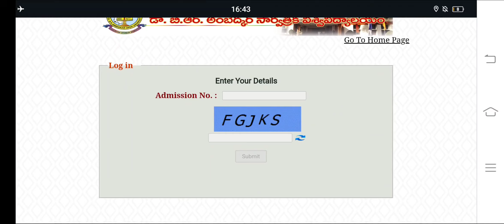Dr.B.R. AMBEDKAR OPEN UNIVERSITY BLISc FIRST SEMESTER EXAMS JUNE 2024 RESULTS RELEASED|RESULTS LINK